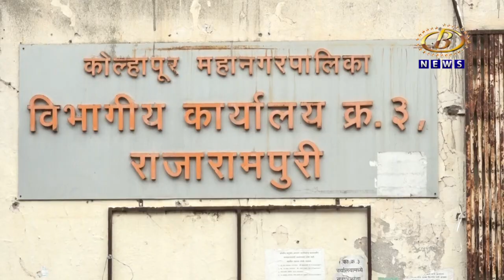केएमसी नगररचना विभागाकडून घेण्यात आलेल्या विशेष कॅम्पमध्ये २ दिवसांत ८६ भोगवटा प्रमाणपत्रांची निर्गत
महापालिकेच्या नगररचना विभागाकडून घेण्यात आलेल्या विशेष कॅम्पमध्ये दोन दिवसांत ८६ भोगवटा प्रमाणपत्रांची निर्गत